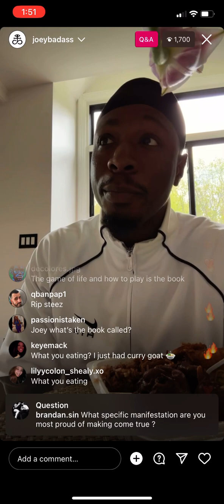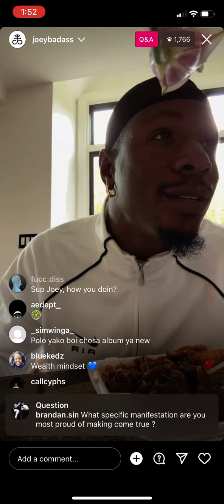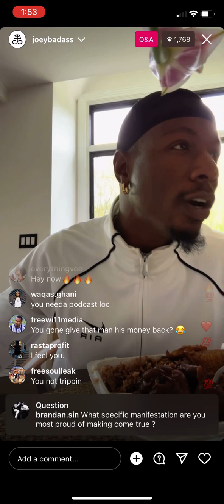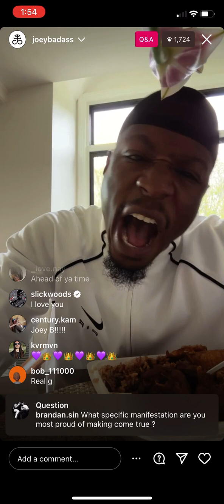Joey Bada$$ talks noticing signs of manifestation on ig live